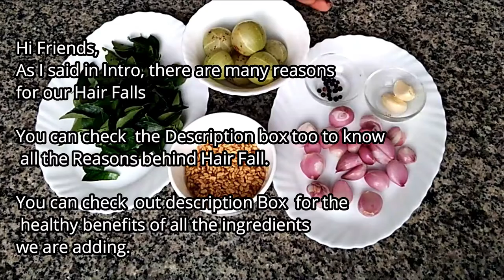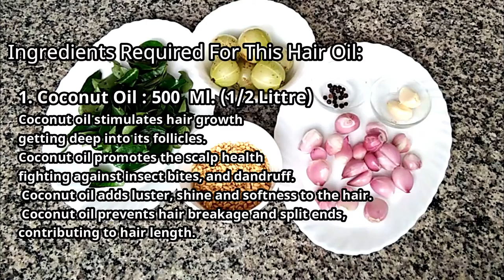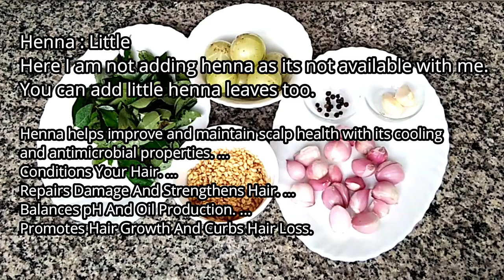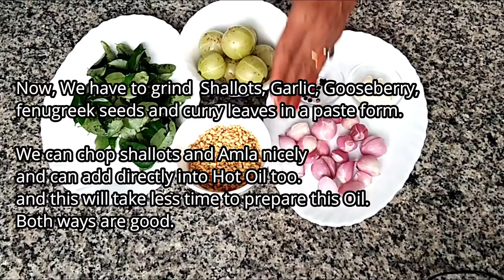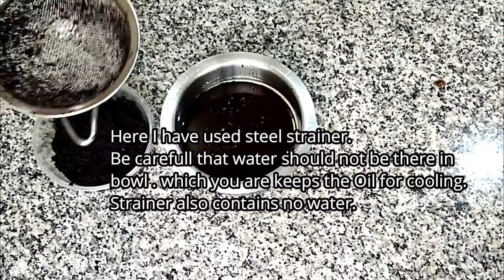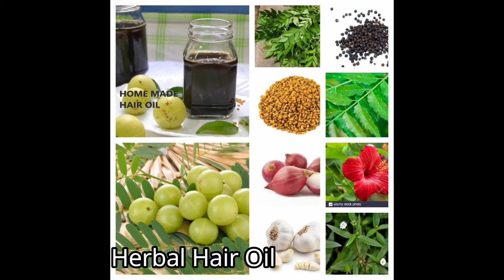HOME MADE HERBAL HAIR OIL /HERBAL HAIR OIL FOR HAIR FALL AND STRONG BLACK HAIR/ HERBAL OIL/REC-75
HOME MADE HERBAL HAIR OIL- FOR STRONG BLACK HAIR/STOPS HAIR FALL
HAIR FALL? STOP WORRYING..

MAKE NATURAL HERBAL HAIR OIL AT HOME..

You can use this following Super Beneficial Ingredients  to make this Healthy Hair Oil:
Coconut Oil – 500 Ml / 1/2 Ltr
Gooseberry /Amla  - 6 to 7
Shallots / small Onion – 20 small
Curry Leaves  - Handful
Black Pepper  - 6 to 7 peppercorn
Garlic cloves   - 2 cloves
Fenugreek Seeds  - 1 Table spoon soaked for 6 Hrs,

Henna  - Handful ,
Aloevera – 3 to 4 small pcs,
Hibiscus Flower  - 3 to 4
Bhringraj /Kaiyyonni  - Handful

METHOD :
(Watch complete video, to know the benefits of added Ingredients, English subtitles are there)
Now, We have to grind  Shallots, Garlic, Gooseberry, fenugreek seeds and curry leaves in a paste form. (We can chop shallots and Amla nicely and can add directly into Hot Oil too.  and this will take less time to prepare this Oil. Both ways are good.)

Make small pieces of Gooseberry / Amla (Remove the seeds from it). Add chopped Gooseberry/Amla and 1 Tablespoon of  soaked Fenugreek seeds in a Grinder Jar, Grind it in a paste form.
Amla/Gooseberry and Fenugreek grinded well. Now add Shallots (onion) and gralic cloves, again, grind it in a paste form, don’t grind too much.
Now everything Grinded well. in a paste form. Now transfer half paste into a bowl. Then add curry leaves with balance paste in grinder jar. Grind it again nicely.

Now, take a kadai. You can use Iron Kadai/Pan. Add Grinded paste and Mix well with a spoon. Now add  Coconut Oil.Mix well. Mix it slowly ,Use a big Kadai instead of small one.
Now Put on the Flame. Mix slowly, Keep flame low to Medium. Don’t make it in High Flame. Else Oil can burn. The ingredients should fry in oil slowly. It will take some time, but the result will be good.
Slowly slowly Oil will turn into Light Brown colour, then last it will be in dark brown colour.
This Oil's Aroma is so awesome. Now add 7 to 8 pcs Peppercorn crushed. Stir continuously. keep flame low.

In 20 Minutes  Oil will turn into light brown colour. Again need to stir in Medium flame for another  6 to 7 Min. In another 7 Min, Oil will becomes dark brown. Total 27 Min, heated, Oil is Ready Now. Put off the flame. Don’t Burn the Oil  in High Flame..YOUR OIL IS READY

Use a Muslin cloth or a steel strainer to separate Oil and the dry wastage. After completely cool down,  can store in glass Jars. Jar should not contains any water, wipe well with tissues/cotton. Else Oil can give bad odour in some days.
 Always keep Oil in two part, Keep some Oil separate to daily use.  You can keep it in Room Temperature for so many months. Colour and smell of this Oil is Wow. awesome fragrance….Enjoy..Have healthy Hair..

NOTE :  If you are facing excessive Hair Fall  due to Hormonal imbalance  or any other
Medical problems, consult your doctor and take proper medications. Along with we can use this Hair Oil too. I am not promising that it will cure 100 percent Hair Fall, but sure around 60 Percent Hair Fall related problems can cure..

After applying this Hair Oil ,You will feel a soothing cooling effect on scalp. Also. after washing the Hair, you  will feel like you  conditioned your Hair, so silky and brittle free Hair.
Tips For  The Day: If  you are living in any countries, where you are getting salty water / chlorine contained water, Add 1 or Half Lemon Juice in the water which you are using for Hair wash.
This will help to reduce Hair Falls.
Applying  this Hair Oil at least twice in a week will help to reduce Dandruff and Hair fall. It will help to keep your hair strong and black.

HAIR BENEFITS OF THE INGREDIENTS:
Please watch complete video, Given the benefits of all the Ingredients added.

Hope everyone likes today's video,
Please give your valuable comments, Likes and Share it. Enjoy!!!

Please watch the video, English subtitles is there.